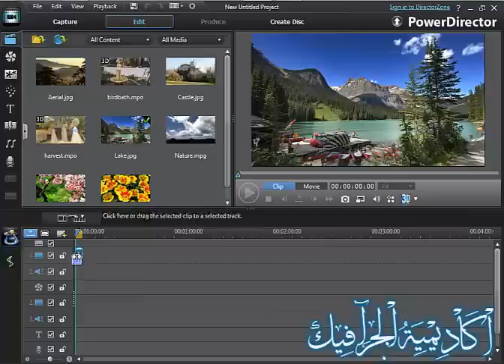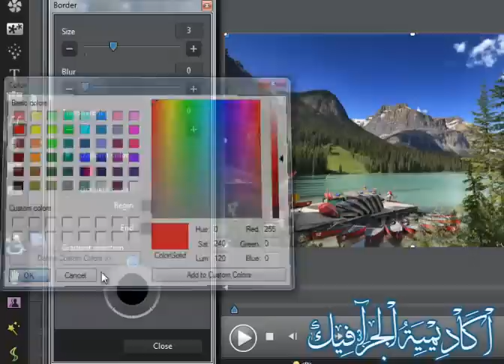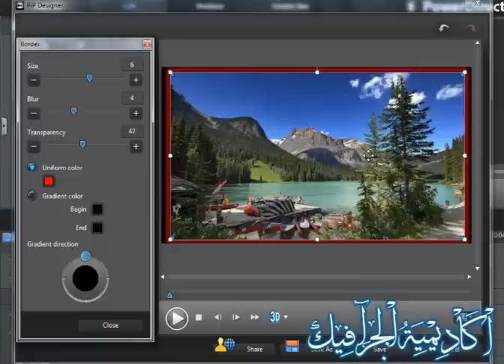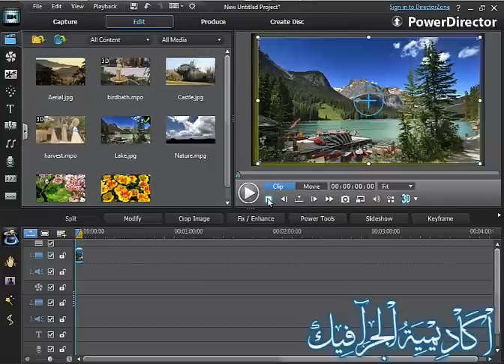درس 7 - دورة تعلم برنامج مونتاج الاعراس - Cyberlink PowerDirector 10 Ultra